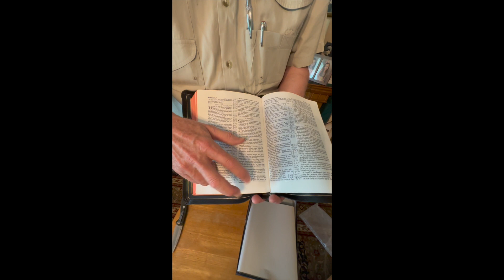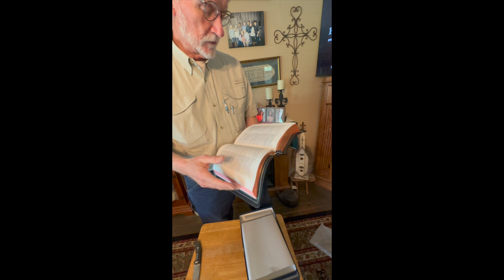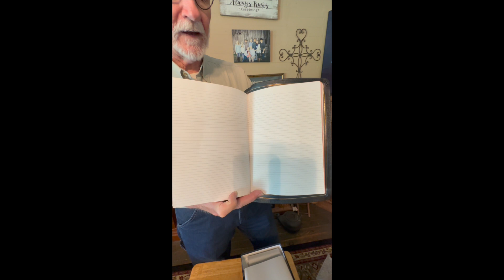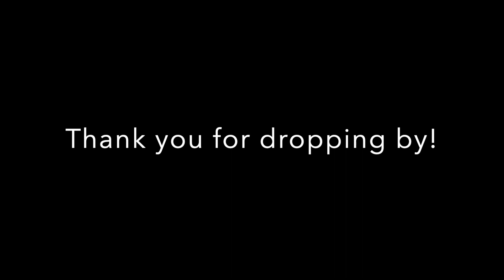Allan 63 Unboxing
Unboxing an R.L. Allan 63 Longprimer Sovereign